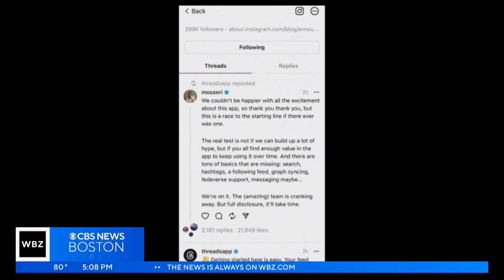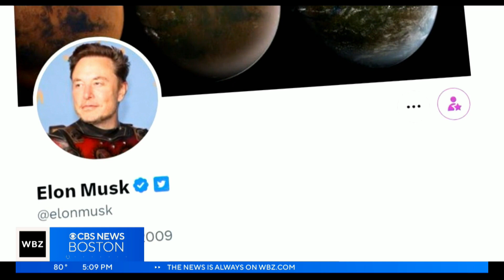10 million users sign up for Twitter rival Threads in first few hours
Threads received more than 30 million sign-ups. WBZ-TV's Laura Haefeli reports.